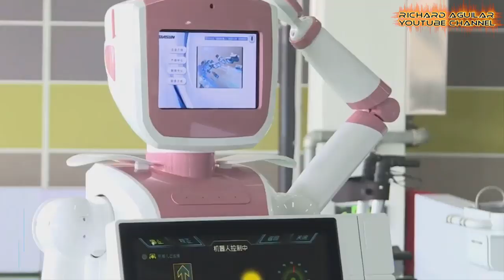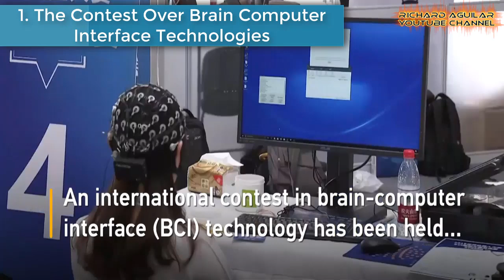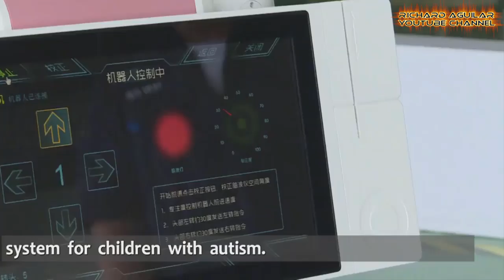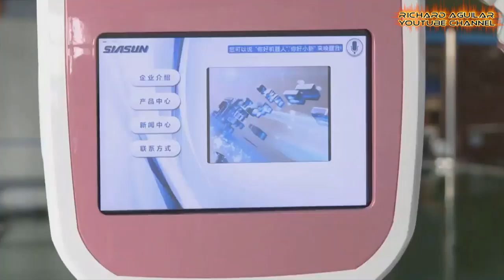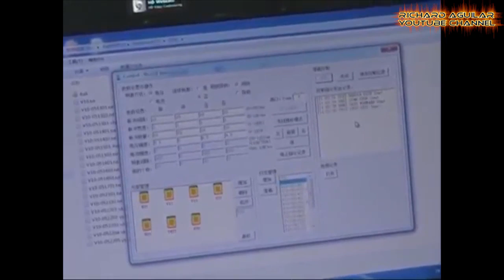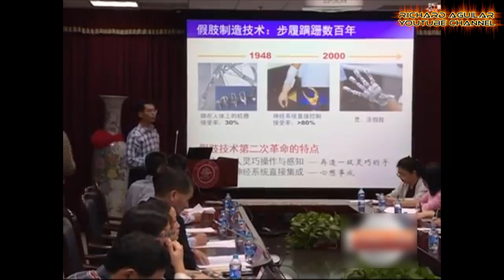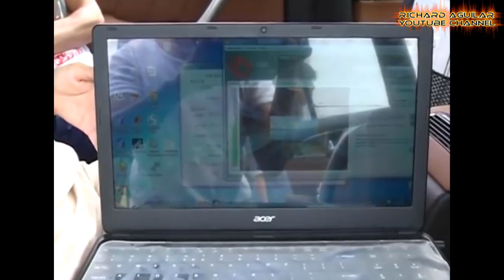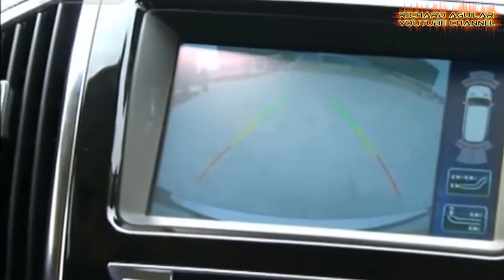China Super Technology That Can Be Controlled By Mind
Controlling technologies with your brain sounds like something out of a science fiction books and movies, but advanced gadgets that translate brain waves into human commands that control technologies are already a reality now. Mind-controlled technology uses a brain-computer interface to establish a pathway of communication between the user’s brain and an external device.

So, get ready to see China’s most amazing and advanced brain-controlled technologies that will blow your mind.

Policy, Regulation and Innovation in China's Electricity & Telecom Industries